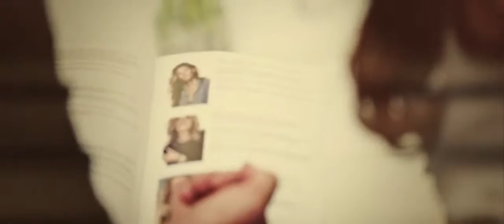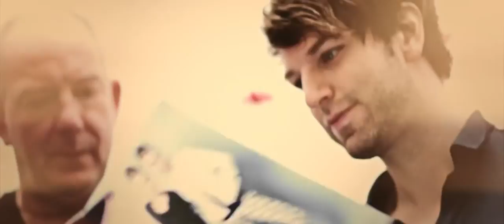NEWSHA - private haircare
Eine neue Ära der Haarkultur hat begonnen! Lernen Sie Newsha kennen und verfallen Sie einem neuen, unbeschreiblichen Haargefühl.

Die gesamte Newsha-Kollektion besteht aus einzelnen Highlightprodukten und exklusiven Salon-Dienstleistungen, die ein internationaler Kreis von Stylisten entwickelt hat.

Die Idee war es, mit höchsten Ansprüchen und vereintem Know-how eine professionelle Produkt-Kollektion zu entwickeln – mit Erfolg.

Seit 2013 erobert Newsha – private haircare seinen Platz in exklusiven Salons und gelangt in die Hände ausgewählter Friseure und besonderer Kunden!